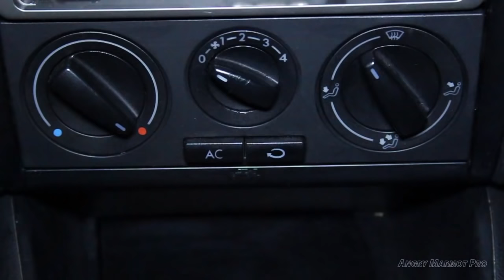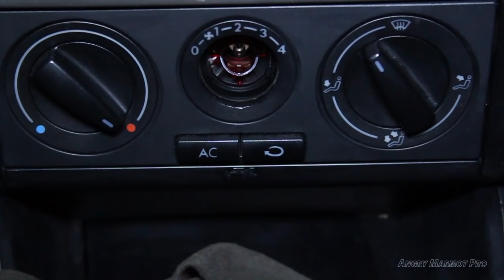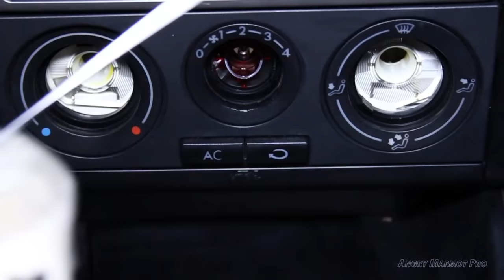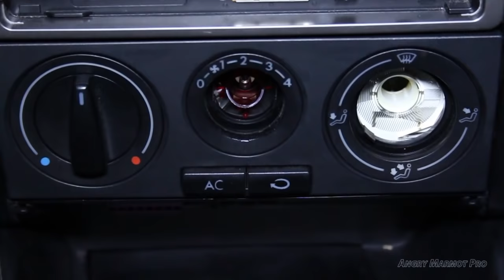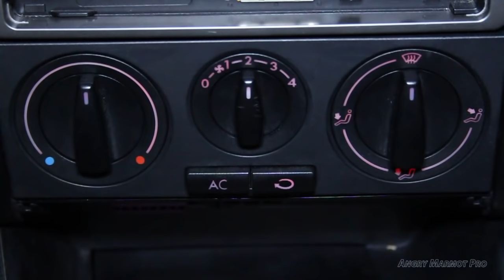Golf 4 🔧 Sostituzione LUCE POMELLI riscaldamento e climatizzatore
Ciao, lo smontaggio e sostituzione di questa lampadina del vano riscaldamento non è difficile ma dovete prestare attenzione quando usate la pinza per estrarre la luce; perche' la lampadina è ben incastrata e risulta facile frantumarla (ovviamente si puo' usare anche il classico tubicino di gomma..). Per togliere i pomelli e' necessario fare molta forza.

modello lampadina
ad innesto T5

Altri apparecchi che uso:

RETROCAMERA WIFI
SPEAKERS PHONOCAR 300 WATT
OBDELEVEN diagnostica auto + cancella errori e spie